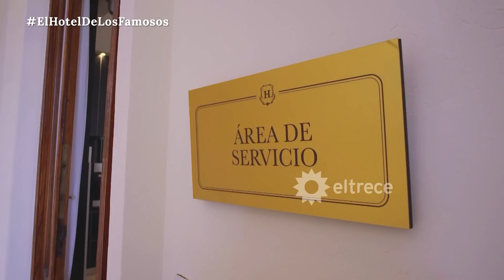Ima Rodríguez explotó contra Alex Caniggia y se negó a entregarle el desayuno: "No se lo merecen"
Momento emitido el viernes 20 de mayo de 2022 en “El Hotel de los Famosos”.